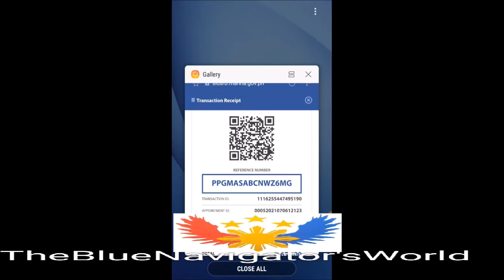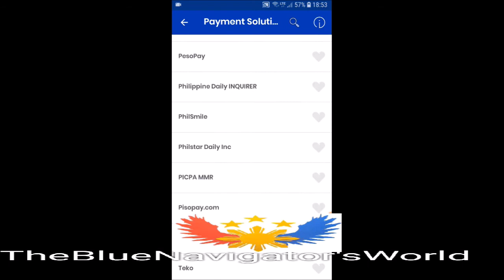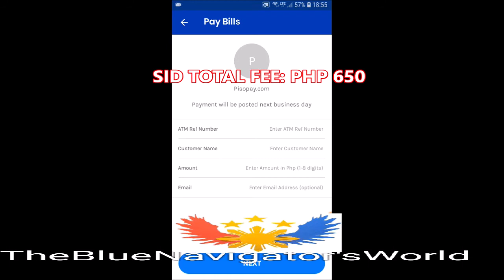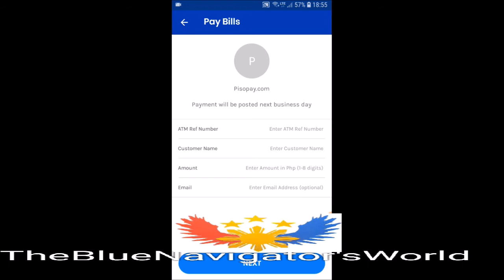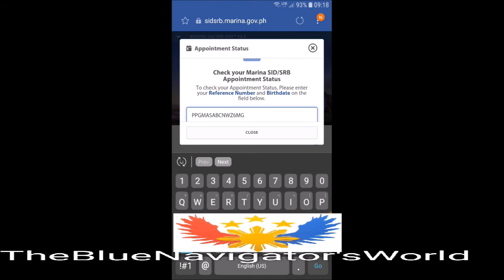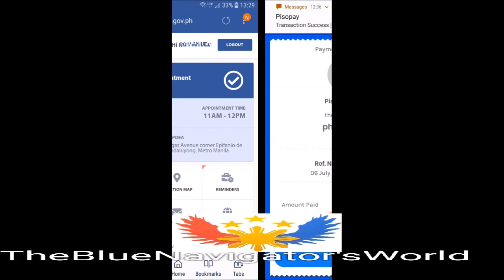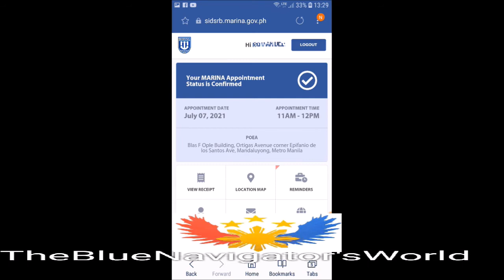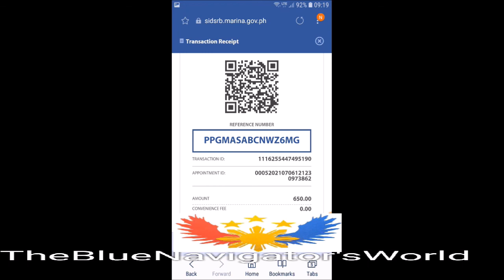PAANO BAYARAN ANG SID / SRB ONLINE APPOINTMENT THRU PISOPAY.COM GAMIT ANG GCASH 2021